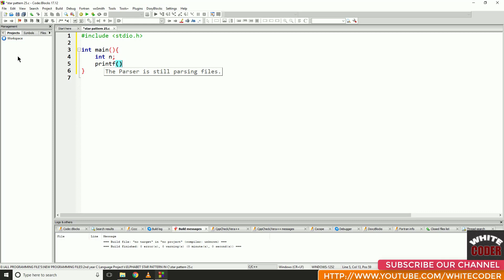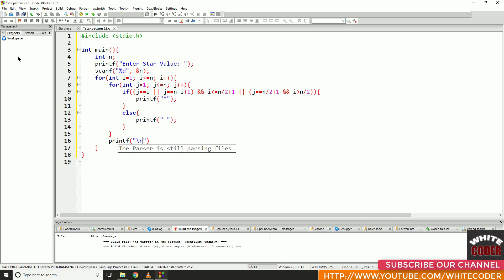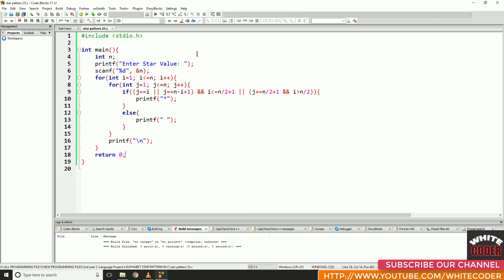#25 || ENGLISH ALPHABET || Y || "*" STAR PATTERN|| in | C | Programming Language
I HOPE YOU LIKE THIS TUTORIAL SO
LIKE THIS VIDEO AND ASK ANY QUESTION ABOUT
CHANNEL AND PRESS THE BILL ICON.